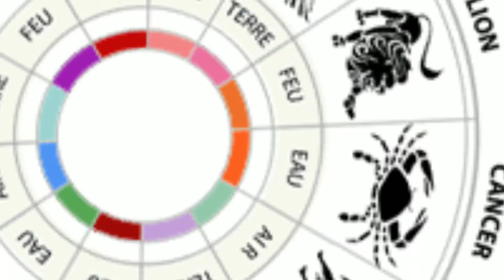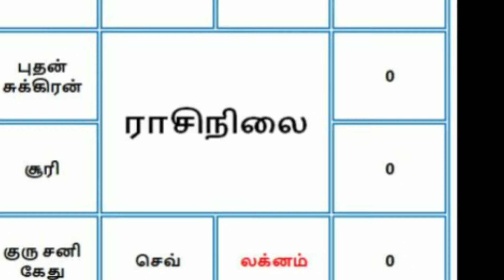9 தலைமுறை சாபம் நீங்கும் நேரம் ! சிம்மம் கொடூர அமாவாசை ! நவம்பர் 30'க்கு பிறகு இது நடந்தே தீரும் !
9 தலைமுறை சாபம் நீங்கும் நேரம் ! சிம்மம் கொடூர அமாவாசை ! நவம்பர் 30'க்கு பிறகு இது நடந்தே தீரும் !